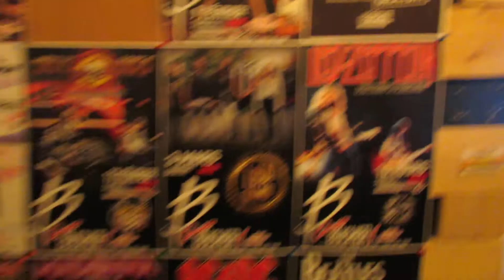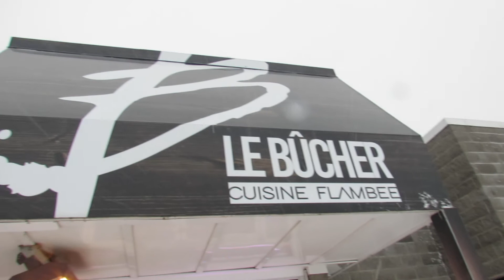Le Bûcher de Charlesbourg - Visite guidée 2018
Le Bûcher, situé dans le Marché Jean-Talon de Charlesbourg.

- Capacité 500 personnes
- Technique et technicien sur place
- Immense stationnement gratuit en tout temps
- Idéal pour vos productions de tout genre